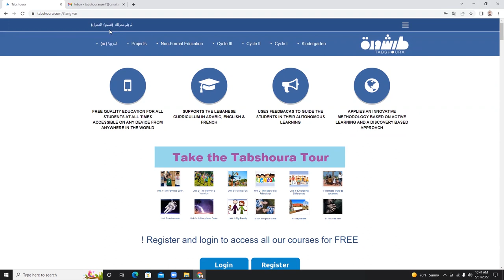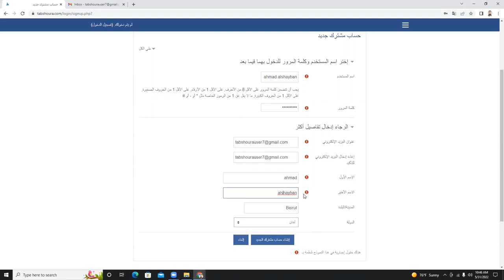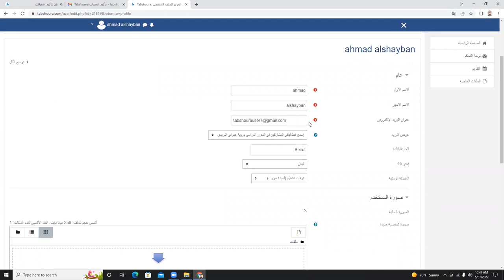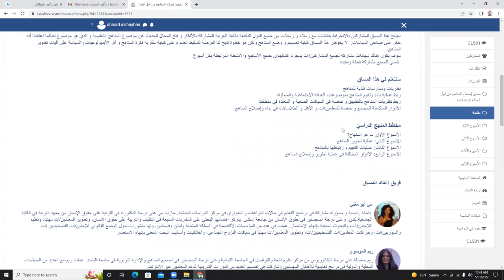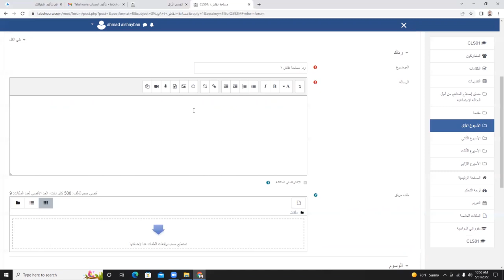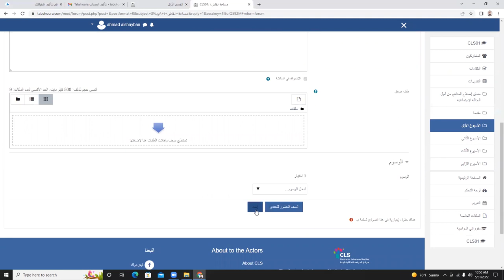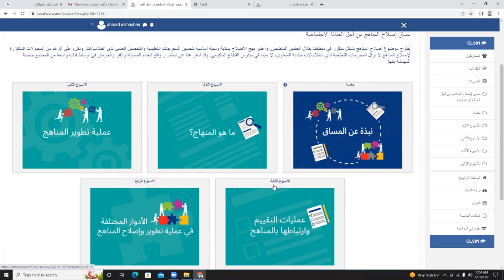كيفية استخدام منصة طبشوره والمشاركة في المساقات